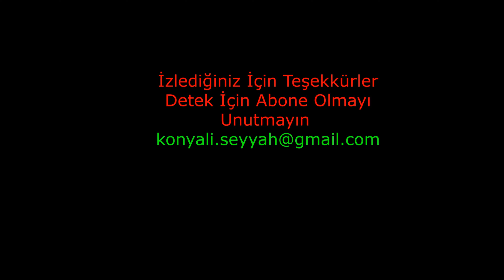Ünye - Akkuş Arası Kısa Bir Drone Çekimi / Canik Dağlarından / Ordu Drone